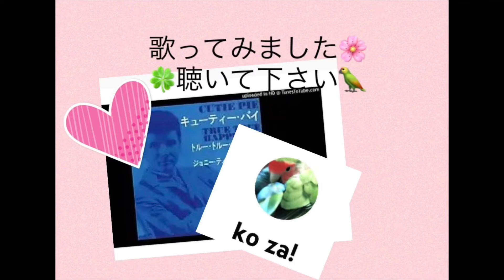22' 🥰キューティー・パイ🥮 ジョニー・ティロットソン cover🎤koza！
カラオケが無いので、聴きながら歌ってみた　アフレコになってます😊🦜

※映像は私がしているゲームの動画自作です※